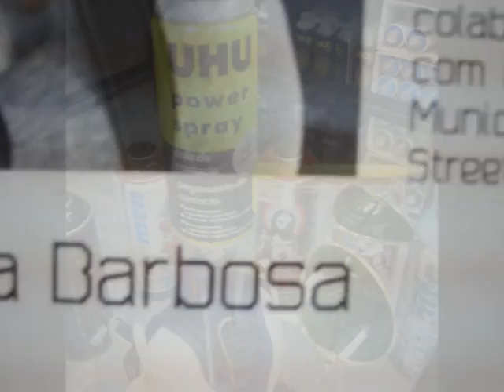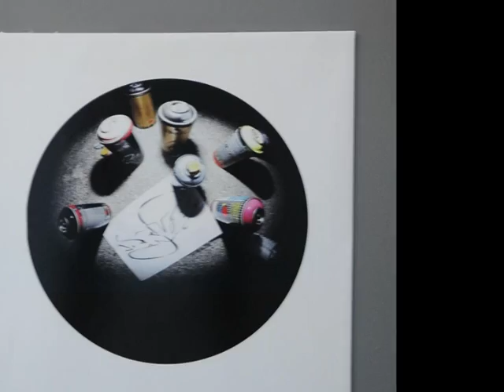DEDICATED to Cátia Barbosa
one of our finest photographers...Cátia Barbosa...set up her expo @ our store...